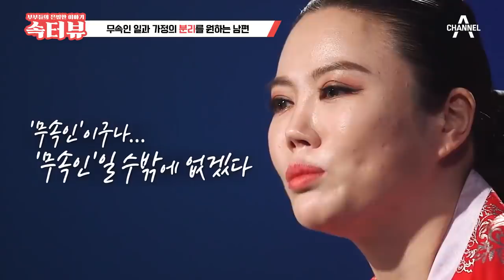[속터뷰] ※무속인 부부 2탄※ 남편 꿈에 나타난 장군신이 목에 칼을 겨눈 채 경고한 것은..? | 다시 뜨거워지고 싶은 애로부부 36 회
속터뷰​ – 이의진 & 강연창 부부 2부
지난 주, 화제를 불러 모았던 무속인 부부! 34살에 신내림을 받은 3년 차 무속인 이의진(39세), 밴드 활동을 하던 현직 육아 대디 강연창(38세) 부부. 점점 심각해지는 무속인 부부의 2차 폭로전! 갈수록 아내가 멀게만 느껴진다는 남편에게는 사실 특별한 사연이 있다는데? 아내가 굿하는 모습을 본 뒤로 다가가기 무섭다는 남편 VS 나를 여자가 아닌 무속인으로 보는 남편에게 섭섭한 아내의 평범하지 않은 침실 토크 배틀! 과연 5MC는 누구의 편을 들어줄 것인가?